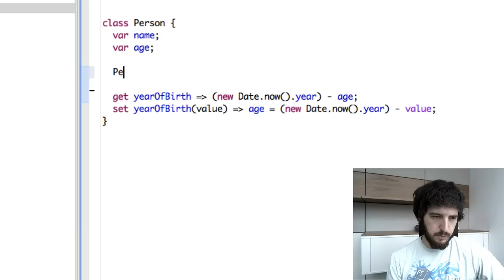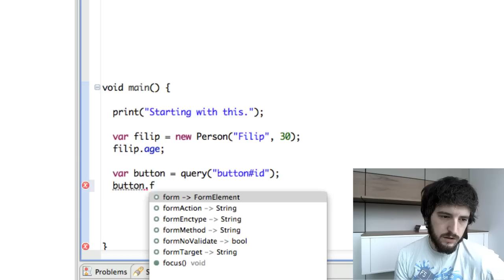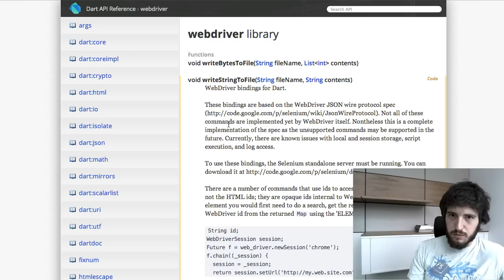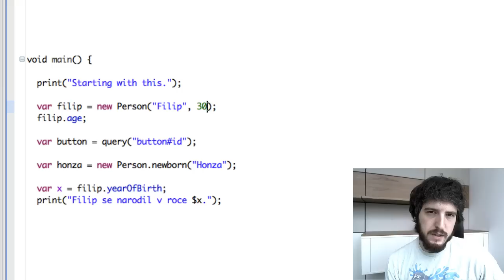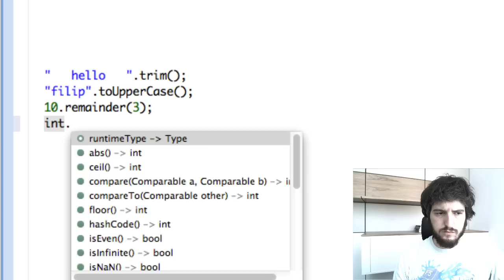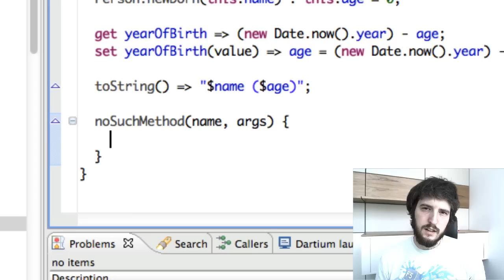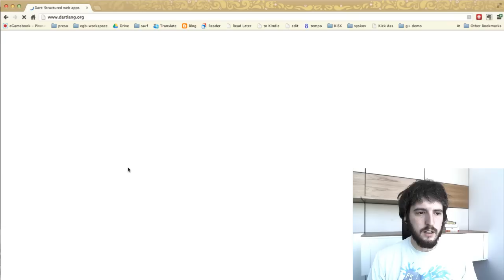To nejlepší z Dartu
Prostý výčet věcí, které osobně považuji za nejužitečnější a/nebo nejzajímavější na programovacím jazyku/editoru/SDK Dart.